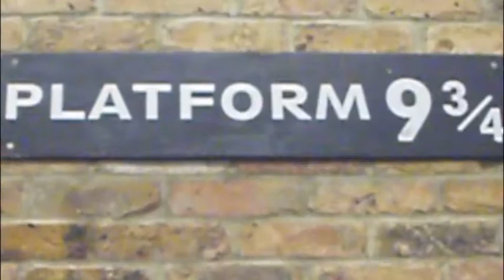My 2009..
This Was Made Kinda Late!
Yeahh My Bad.

Hope Everyone Had A Good New Years Eve.
Enjoy Snapshots Of My 2009.